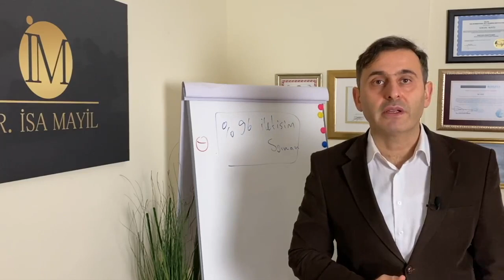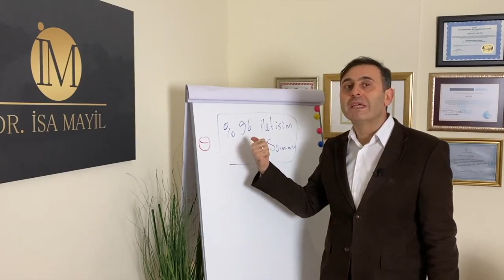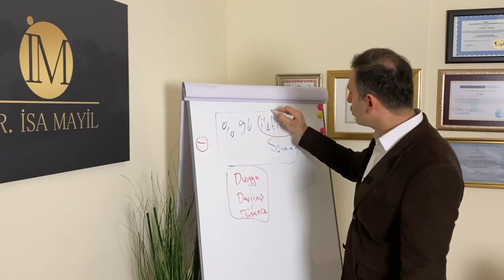BAKIŞ AÇINI DEĞİŞTİR! - ( ETKİLİ CÜMLELER - İKNA SANATI - KAFAYA TAKMAMA DÜŞÜNCE - DÜNYAN DEĞİŞSİN )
Bu videoda konumuz bakış açını değiştir dünyan değişsin . Ayrıca kullandığımız cümlelerin etkisi nden etkili cümleler kelimeler kullanıp insanları nasıl ikna edebilirim , düşünceleri ve davranışları nasıl değiştirebilirim ve etkileme sanatına daha detaylı bir şekilde bakıyoruz.
Eğer sen düşüncelerini ve bakış açını değiştirirsen dünyan ve hayatın değişir , neden mi? Çünkü farkındalığını arttırıp kendine odaklanıp kendini geliştirmeye başlarsın. Sen kendini geliştirip değiştirdiğin zaman çevrendeki insanların da düşünceleri duyguları ve davranışları değişiyor. Sen değişirsen hayatın değişiyor.
Bu kişisel gelişim kanalında her hafta yeni kişisel gelişim videoları paylaşıyoruz. Biz yıllardır Almanyadan Avrupada yaşayan gurbetçilere düşünceleri duyguları ve davranışları nasıl değiştirebileceklerini adım adım göstererek daha başarılı ve huzurlu olmalarına yardımcı oluyoruz. Binlerce gurbetçiye yardımcı olduğumuz gibi sana da yardımcı olmamızı istiyorsan bizimle öngörüşmek için şimdi başvurabilirsin.

Görüşmek dileğiyle Almanya Duisburg dan selamlar